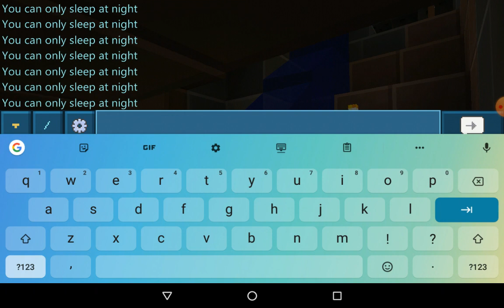The 4 video of Minecraft survival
We almost get diamond's and Netanel my brother in all videos of Minecraft survival he will join! We are going to do a lot of stuff together and we are going to get... It's a secret and there is another secret in the 6 video of Minecraft survival.